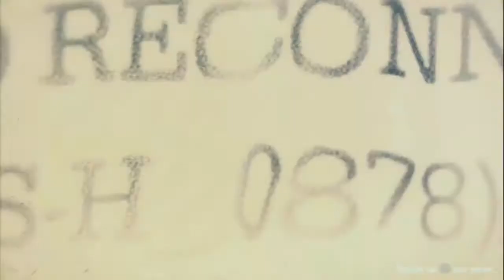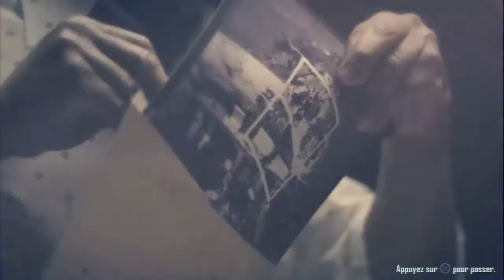Call of Duty: Black Ops 2 #1|| Le MPLA